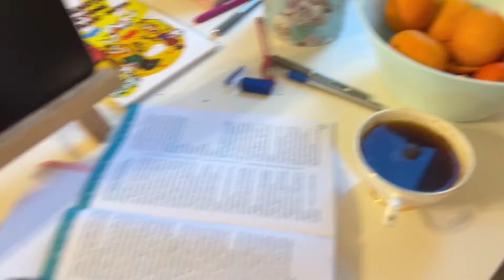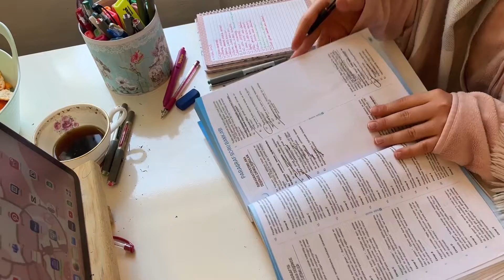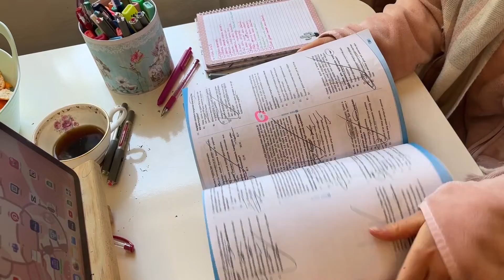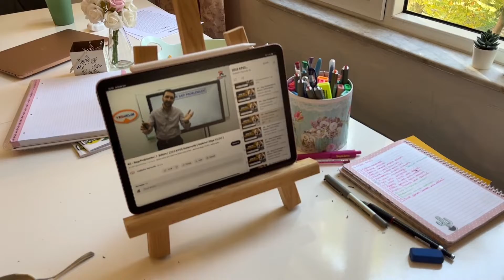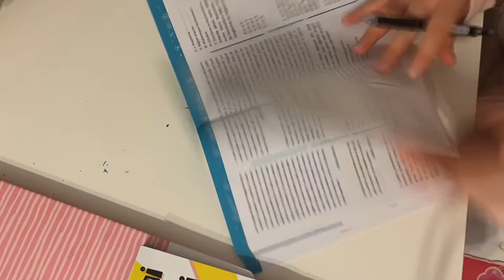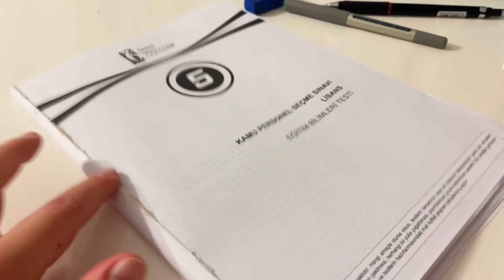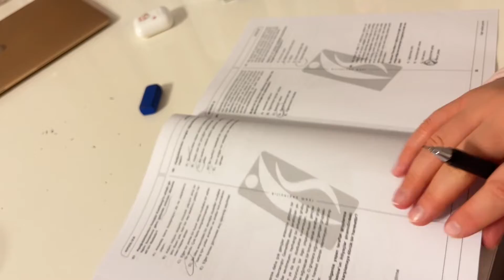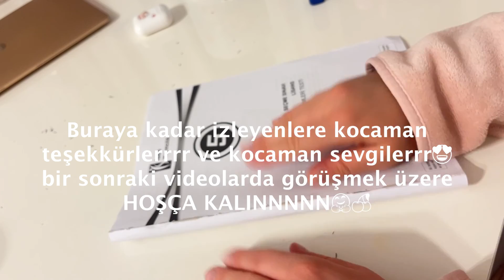Birlikte Ders Çalışalım🍒 - 2023 KPSS VLOG🌿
Herkese merhabaa🤗.  2023 KPSS çalışmalarına tam gaz devam ediyoruz. Bu videoda, birlikte yapılacaklarımızı belirleyip sonra adım adım bunları bitirelim. Umarım sizin için motive edici ve yararlı bir video olur. Herkese iyi çalışmalar, iyi seyirler.